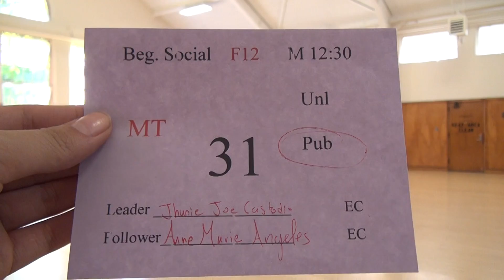00554 SJSU F12 MT BS12